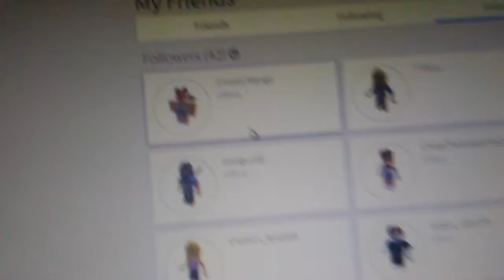OMG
LOVE ME!